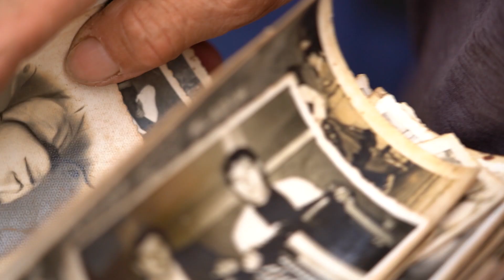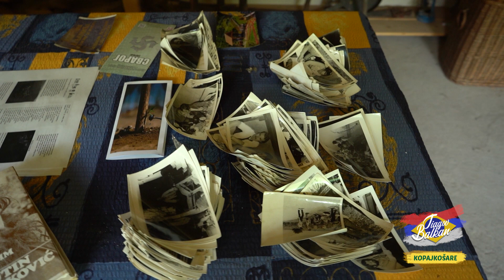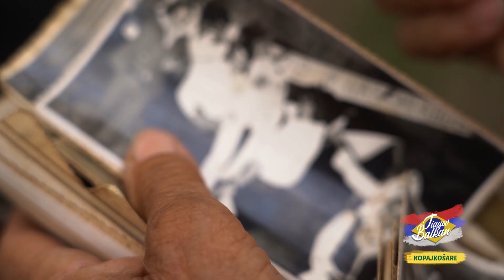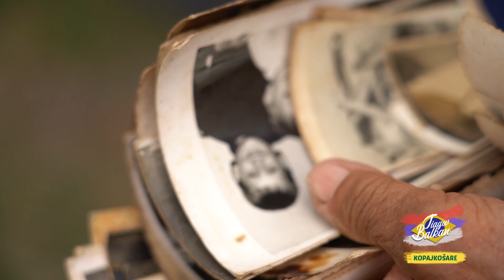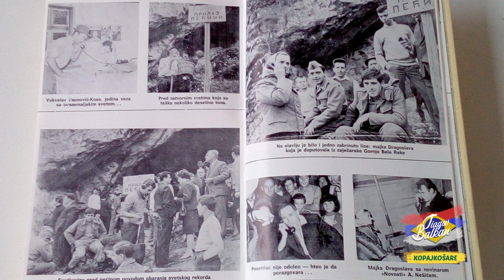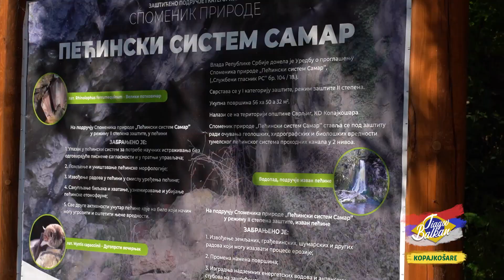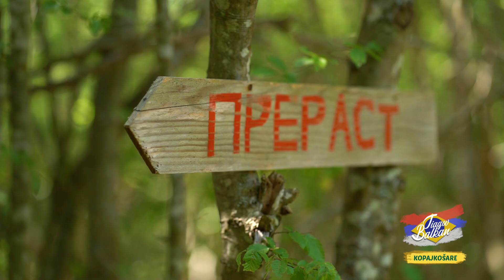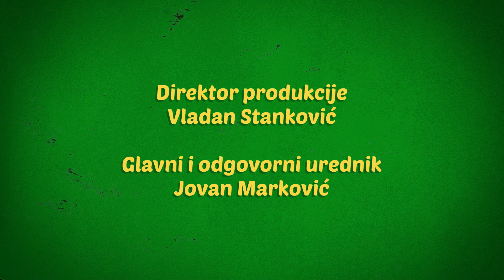SRPSKI ROBINZON KRUSO | Tiagov Balkan EP38 | Balkan Trip TV